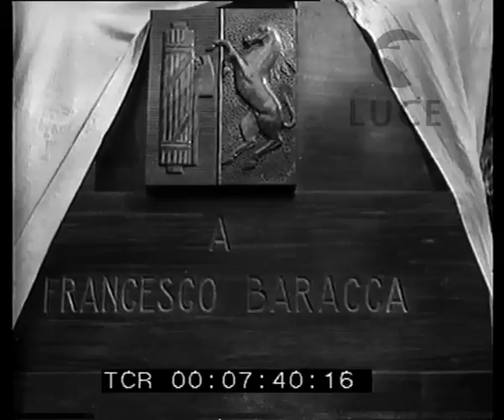A Milano s'inaugura il monumento a Francesco Baracca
Descrizione sequenze:L'arrivo di Italo Balbo tra due ali di folla ; Balbo che indossa la divisa dell'aeronautica tiene il discorso celebrativo ; il monumento a Francesco Baracca, opera dello scultore Monfrini e dell' architetto Ulisse Stacchini ; sul basamento offerto dall'architetto Stacchini il nome del pilota medaglia d'oro alla memoria ; piloti dell'aeronautica e ufficiali della Milizia ; la corona di alloro del Comune di Milano che ha sistemato gratuitamente la località dove sorge il monumento ; particolari della statua in bronzo e totale della statua ; panoramica sulla folla che è intervenuta alla cerimonia ;